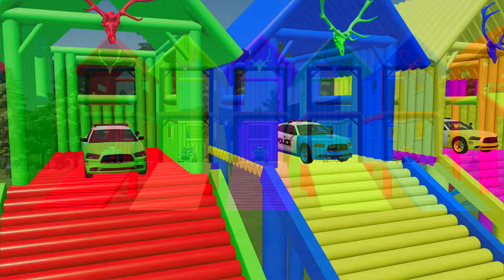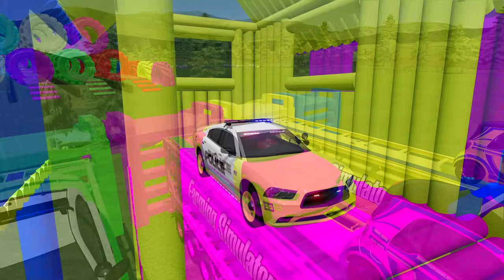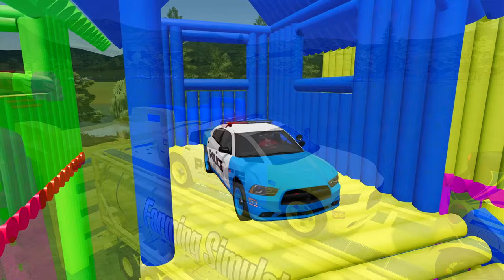TRANSPORTING POLICE SMART, DODGE & SPRINTER WITH JOHN DEERE TRACTORS! Farming Simulator 22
Hello my little bees! 🐝🐝🐝🤗  In this video, I will transfer POLICE SMART, DODGE & SPRINTER WITH JOHN DEERE TRACTORS! . Farming Simulator 22 is the best place to do that. As we transport, you'll see a lot of colored obstacles like portals ,colored slides and a fun race track. So if you're a fan of Farming Simulator games, then be sure to check out Farming Simulator 22!